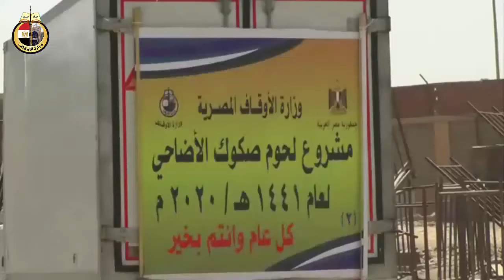انطلاق 25 8 2020